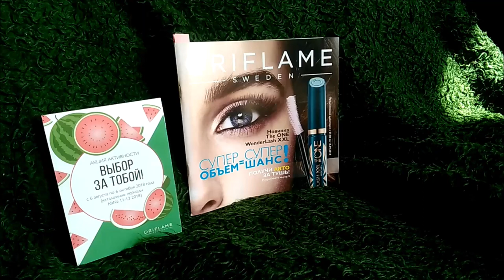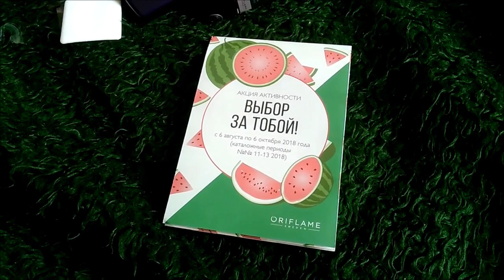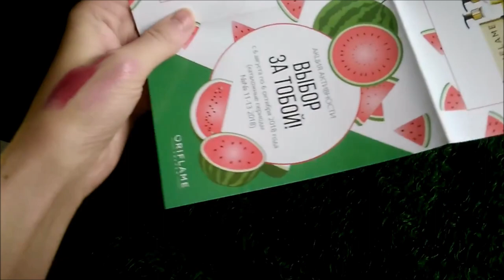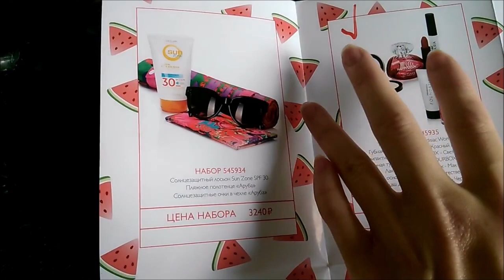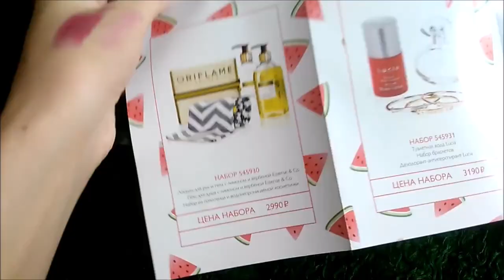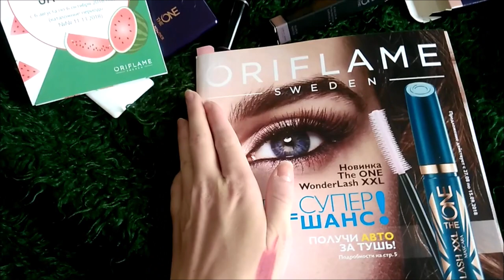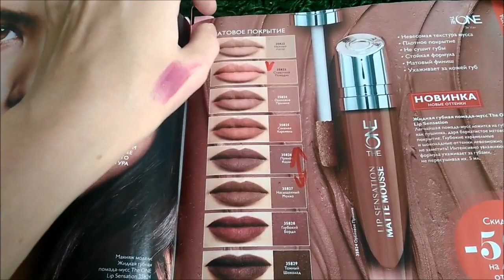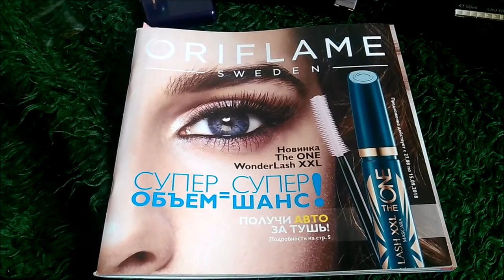Заказ в Орифлейм/Oriflame. Каталог 11 2018